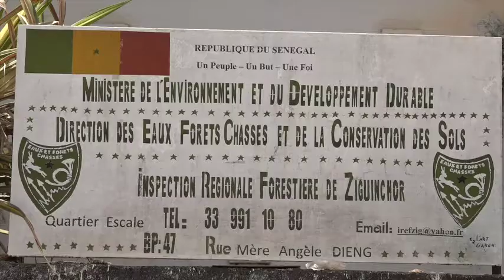DEFILE DU 04 AVRIL : Le thème du 57e anniversaire au cœur des préoccupations des eaux et forêts